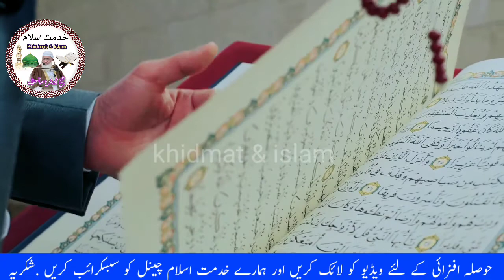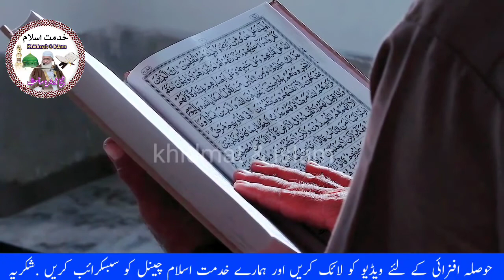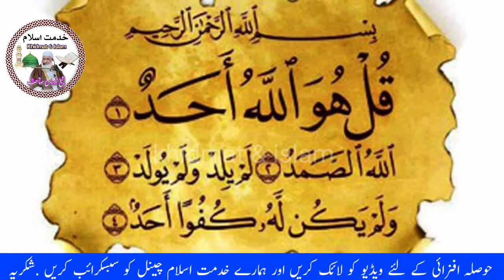سورۃ الفلق کے فوائد | har qesm jado jinat na zan bach kawalo dapara da da dwa suratona lazimi waye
اسلام عليكم ګرانو كتنکو او
اوریدون کوصحت مند و خوشحاله اوسئ
زما به دا کوشش وی چہ مولانا محمد ادریس صاحب مفتی سردار علی حقانی صاحب ، مولانا عبدالمتین جمالی صاحب ، مولانا يوسف احمد صاحب ، مفتي عبدالله شاہ صاحب ، مفتی گوهر شاه صاحب او، نور، هم دغا شان علمائے حق بيانات تاسو په خدمت کښی upload کوم الله ج مو ماسره په ایمان مضبوط اوپه صحت روغ سلامت لرئ ) وسلام